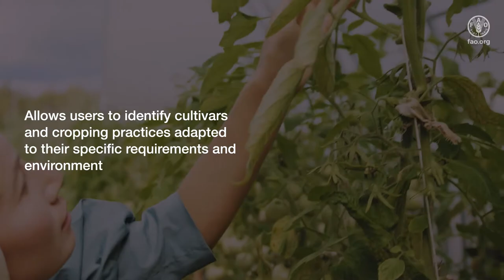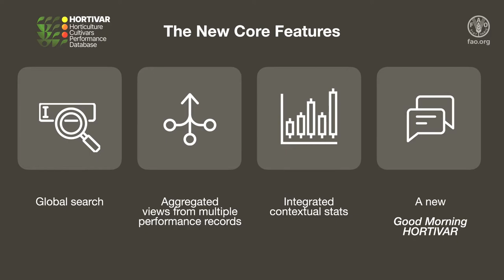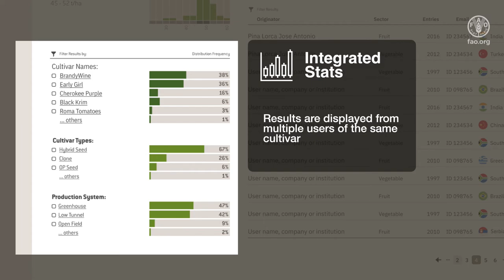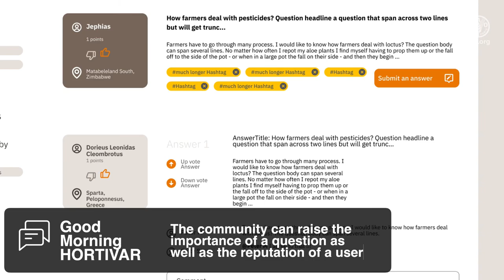HORTIVAR - Horticulture Cultivars Performance Database